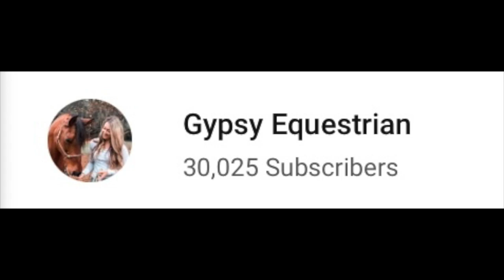Equestrian THIS or THAT + GIVEAWAY | 30k Sub Special